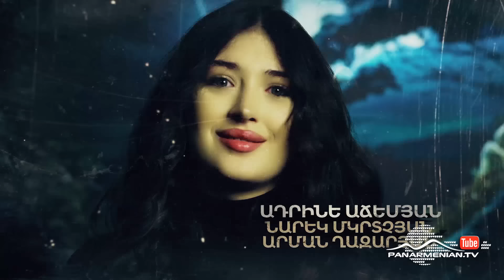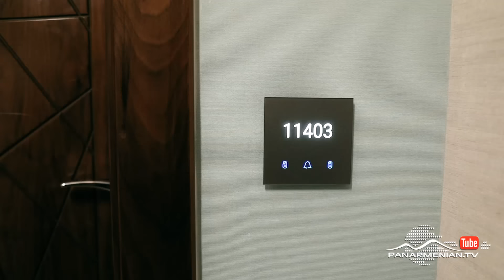Ծով աչքերի պատճառով, Սերիա 24 / Tsov achqeri patcharov